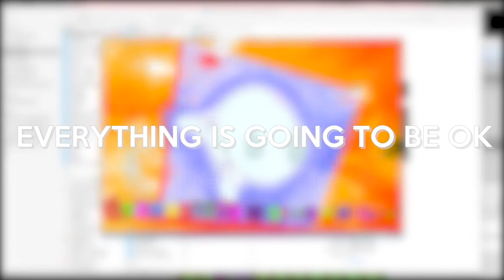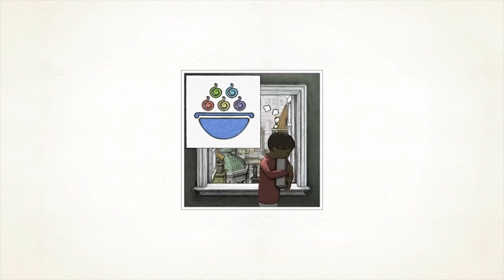IndieWatch: 6 Indie Games You (May Have) Missed in 2017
It was hard for me to pick my favorite games. so I decided to pick six indie games that you may have overlooked this year, as there were SO MANY INCREDIBLE GAMES. Really, I was amazed at how many positive gaming experiences I've had just these past 12 months.

So, no top list: just a list of some games that you should check out before this year is done. Or after this year is done. Either way. ;)

1. Figment (Bedtime Digital Games)

2. Hidden Folks (Adriaan de Jongh , Sylvain Tegroeg)

3. The Sexy Brutale (Cavalier Studios)

4. Everything is going to be OK (Nathalie Lawhead)

5. Pit People (The Behemoth)

6. Gorogoa (Buried Signal)

Intro Audio provided by AVOCADO_SOUND:
TITLE: "A Job Well Done"

Outro Audio provided by AVOCADO_SOUND:
TITLE: So In Love With You (Instrumental)

***Can't get enough Kimchica in your life?***